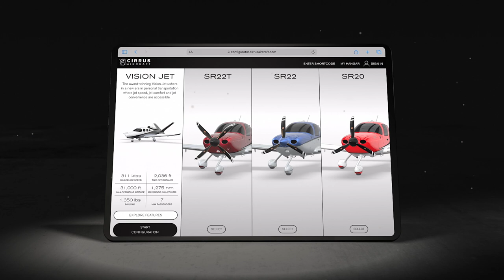Introducing the Cirrus Aircraft Configurator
Begin designing your dream Cirrus SR Series and/or Vision Jet right now by visiting